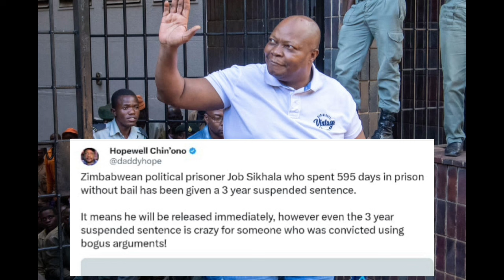JOB SIKHALA ABUDITSWA MUJERE HONAI ZVOITIKA KU CCC 😳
JOB SIKHALA ABUDITSWA MUJERE HONAI ZVOITIKA KU CCC 😳😳nelsonchamisa
tendaibiti SADC YOTI KUBUDA KWA CHAMISA HAKUKONESI RERUN 😳SADC NOW ON CHAMISA'S SIDE ZVAENDWA HONAI CHAMISA HAASI KUTYA ZVAITWA NACHAMISA HAASI KUTYA ZVAITWA NA TSHABANGUCHAMISA HAASI KUTYA ZVAITWA NA TSHABANGU PANECHAMISA HAASI KUTYA ZVAITWA NA TSHABANGU PANE PAAKUTYA ZVAITWA NA TSHABANGU PANE PAAKATAIKAKUTYA ZVAITWA NA TSHABANGU PANE PAAKATAIKA 😳 CCC CHAMISA ATAURA KUTI AVE KUPINDA PACHIGARO 😳CCC CHAMISA ATAURA KUTI AVE KUPINDA 😳ed mnangagwaZim New Live YTSccc chamisa yaita report on zimbabweSADC YAZOSVIKA, SECRETARY SERIOUS ABOUT RE ELECTIO elections,pabooster tvccc chamisasadc yati fresh electionsrumbidzai tvccc chamisa avhundutsa zanuzbc newstaffy themansadc reportSadc on zim election Sadc reportzbcTaffy ThemanSadc yati ngapinde mukomanaSadc yaramba kuti mnangagwa apinde pahuchairmanSabc😳Zbc newsZim News Live YTSkulliant tvIZVI NDOZVAPA CHAMISAIZVI NDOZVAPA CHAMISA MUKANAIZVI NDOZVAPA CHAMISA MUKANA WEKUPINDAIZVI NDOZVAPA CHAMISA MUKANA WEKUPINDA 😳CCC YAWANA MUKANAED MNANGAGWAMUKADZI WACHIWENGA😳CCC CHAMISA YAITANHEMHA DZA TSHABANGUCCC AMOS CHIBAYA AZOPEDZERACCC AMOS CHIBAYA AZOPEDZERA TSHABANGUCCC AMOS CCC AMOS CHIBAYA AZOPEDZERA TSHABANGU

zim el
zmbire tv